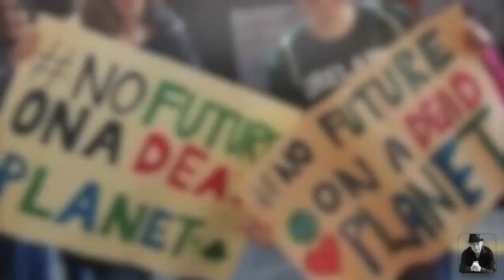There is no future on a death planet! The new Climate -"Nationalism" - System in germany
"C-NS"!?